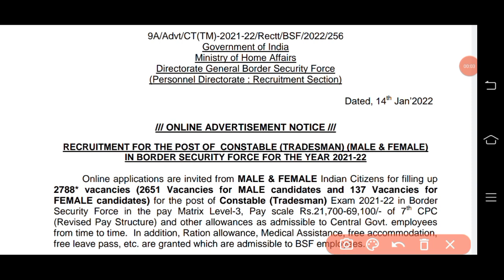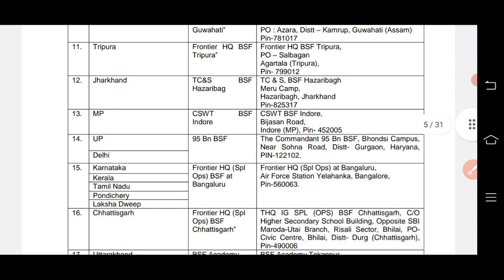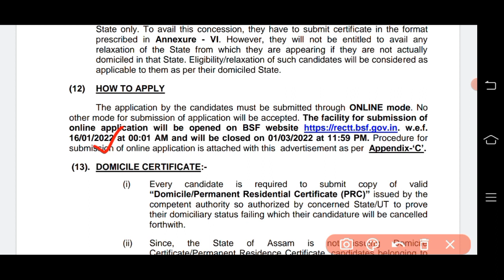কেন্দ্ৰীয় চৰকাৰৰ চাকৰি-2022 | 2788 টা Vacancy | Online Apply | Edu knowledge care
নমস্কাৰ বন্ধুসকল 🙏🏻

  সকলো ধৰণৰ Competitive exam ৰ বাবে সহায় হোৱাকৈ আমি আপোনালোকৰ বাবে তলৰ কিতাপ সমূহ বাচনি কৰিছোঁ । আপোনালোকে link বোৰত  click কৰি কিতাপ সমূহ কিনিব পাৰে-

📚Assam GK book for competitive exams
📚Assam GK book for APSC & other state level exams
📚Assam Police Constable Exam book 2021-22(Assamese medium)
📚Assam Police Sub-Inspector Guide book
📚Assam Police Constable AB, UB Exam book
📚Assam Agriculture exam book
📚Agricuture competitive exam book for UPSC..
📚 Assam Forest exam guide book
📚 Assam PNRD exam guide book
📚 Assam Year book (Assamese)
📚 Assam Year book (English)
📚 A History of Assam
📚 Assam History

➡আমাৰ Facebook পেজখন like আৰু follow কৰিবলৈ ক্লিক কৰক -